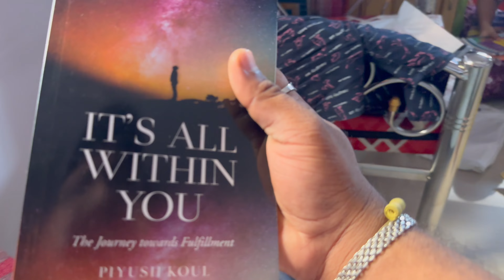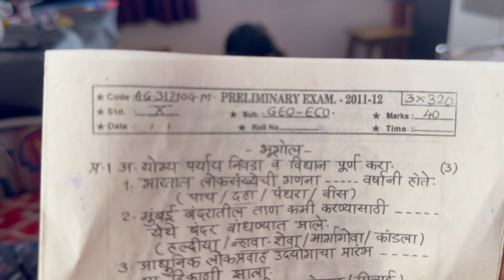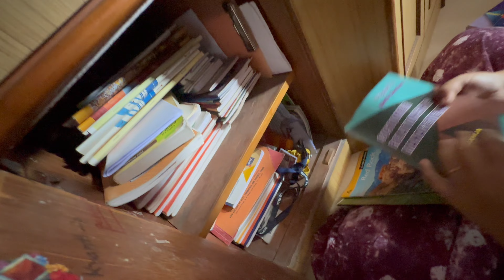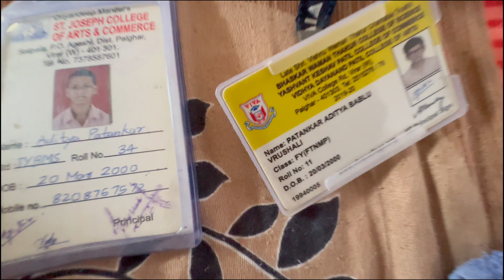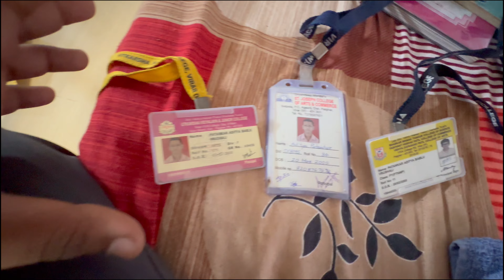Dost ne li New Car 🚘🔑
Finally Bohot Time KE baad Video ko drop kia hai Guys
aisehi support banaye Rakhe

New Updates Ke liye Hame Instagram pe Jake Follow Kare

PASSIONATE PRANAY:-